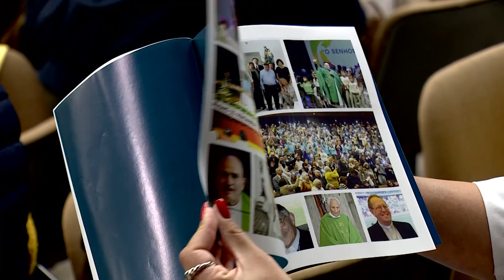210ª assembleia do episcopado português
Em clima de comunhão e esperança, inspirado pelo encerramento do Sínodo dos Bispos e jubileu do ano que vem, o episcopado português realizou mais uma Assembleia Plenária entre os dias 11 e 14 de novembro.